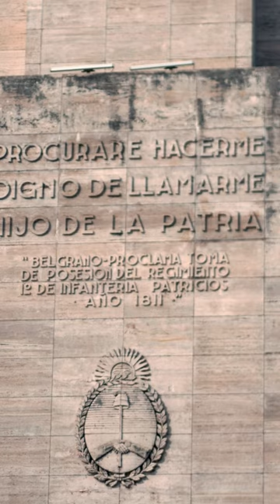MANUEL BELGRANO EL PRIMER ECONOMISTA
¿Manuel Belgrano fue el primer economista argentino?
El pensamiento económico de Manuel Belgrano fue poco seguido cuando no tergiversado. Desde la corriente hegemónica u oficial se lo considera como un seguidor del pensamiento fisiócrata y del liberalismo de Adam Smith, entre otros autores europeos de la época. En realidad, abordó una gran variedad de problemas económicos que la historia oficial oculta, ya que la prédica de protección de la industria nacional de Belgrano no es coincidente con las clases dominantes que siempre soñaron con la Argentina “granero del mundo” o “supermercado de materias primas del mundo”